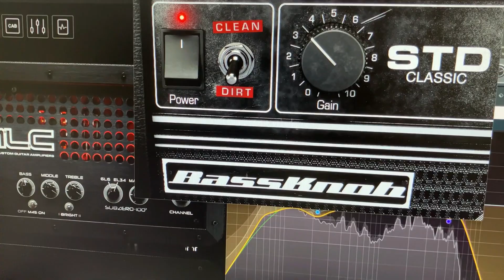BOGREN DIGITAL RIFF CONTEST MLC SUBZERO 100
My entry of Bogren Digital Riff Contest on August 2023 with MLC SUBZERO 100!

I made rock style song for this contest!

Gear
Guitar Amp simulator: Bogren Digital MLC SUBZERO 100
Guitar: momose MC-1 STD, Ibanez RG721FM
Bass: MODO BASS 2, musicman stingray type
Bass Amp simulator: Bogren Digital BASSKNOB-STD
Drum library: Bogren Digital Krimh Drums